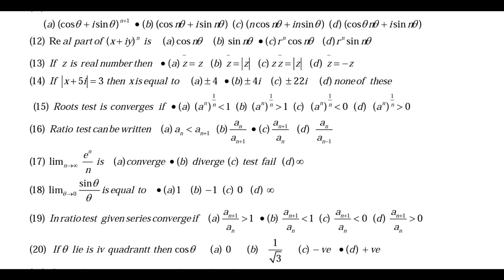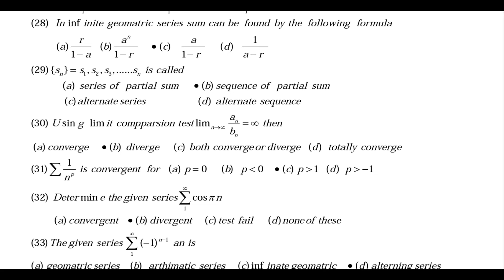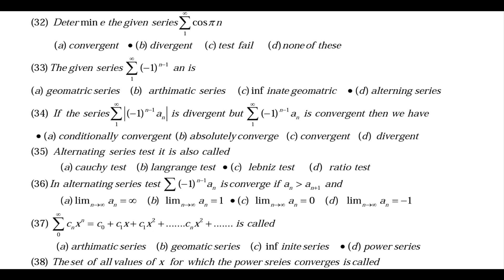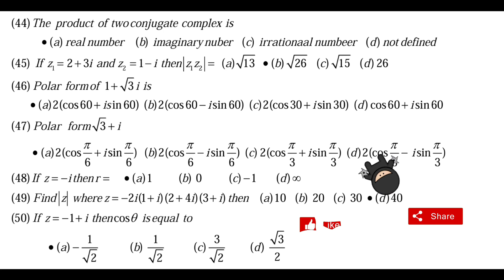Maths (A) BSc-ll 50 Solved MCQs | Chap# 9. Mathematical Methods